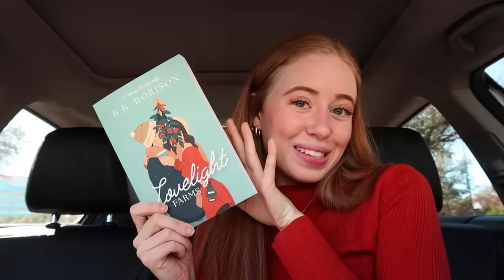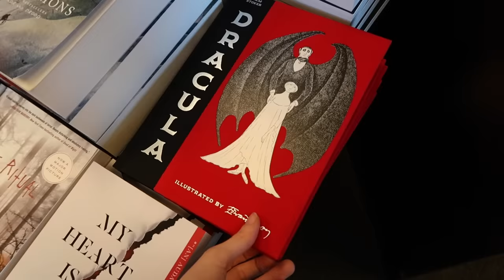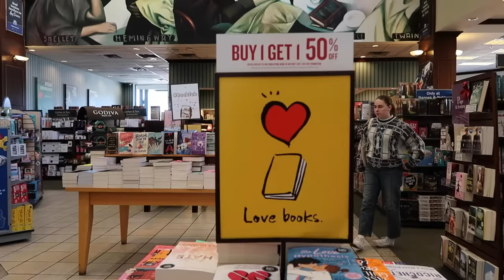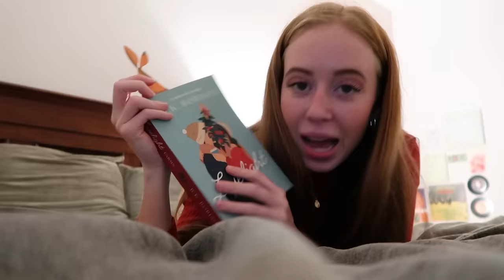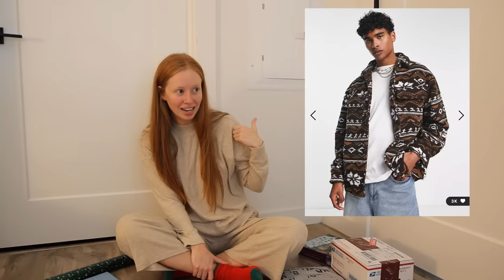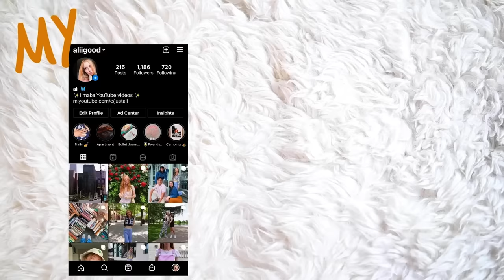The ULTIMATE Holiday Video 🎄 book shopping, reading, decor shopping, & decorating 🎅🏻 ❤️ ❄️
THE GIFTS I GOT IN THIS VIDEO:
-Yellowstone Shirt (for danny)
-ASOS Jacket (for danny)
-Mickey Mouse Shirt (for my mom)
-Cardamom Bread Baking Kit (for my mom)
-Challah Bread Baking Kit (for my mom)
-Princess Polly Sweater (for myself)
VIDEO CHAPTERS:
00:00-00:49 intro
00:49-02:07 xmas decor shopping
02:07-05:35 book shopping & reading
05:35-08:21 decor haul with danny
08:21-08:53 decorating
08:53-10:15 more reading
10:15-13:43 wrapping presents